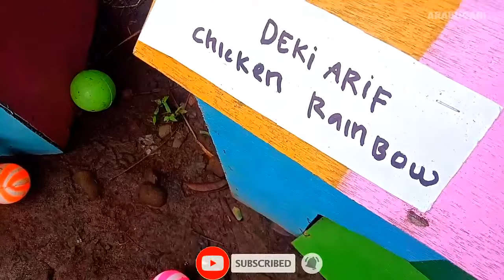World Cute Chickens, Colorful Chickens, Rainbows Chickens, Cute Ducks, Cat, Rabbit, Cute Animals